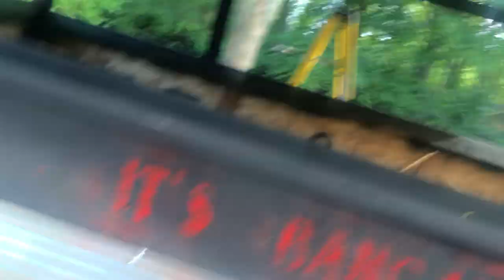Me and fox back with a banging video on the food trailer